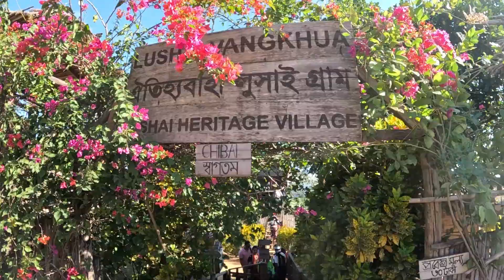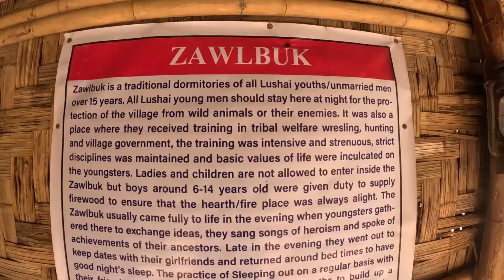সাজেকে সূর্যোদয় | পাহাড়ি সবজি বাজার | লুসাই গ্রাম | Lusai Heritage Village | Sajek Tour